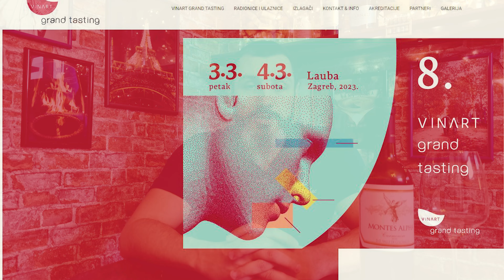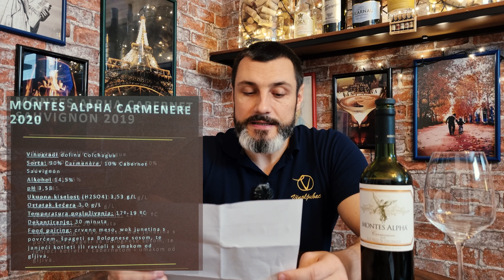Montes Carmenere Alpha 2020 - Vinart 2023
Dragi vinoljupci, danas (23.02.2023.) sam bio na radionicama koje organizira Vinart u Hotelu Dubrovnik u Zagrebu. Kušao sam izvrsna vina, jedno sam ponio doma da se ne baci! Radi se o vinu sorte Carmenere vinarije Montes Wines iz Čilea! Izvrsno vino za oko 15-17 €! Uzdravlje vinoljupci! 😊🍷🍇🇨🇱